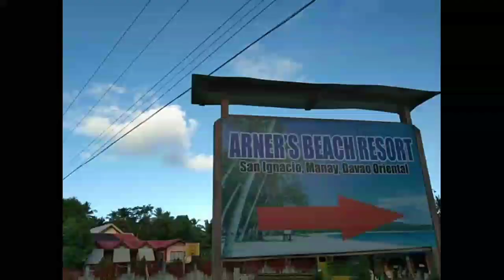THE BEAUTIFUL BEACHES IN SAN IGNACIO, MANAY DAVAO ORIENTAL |SHAN DABEST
Sana panuorin niyo po ang video na ito at share ko lang dito yung magandang beaches namin sa aming Barangay dalawa lang munang beach ang mapakita ko sa inyo😊

See u on my next vlog!😊